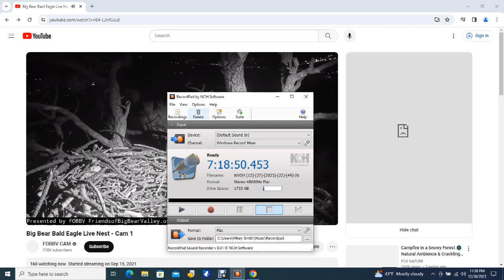Big Bear Bald Eagles 12/30/2023 22:22